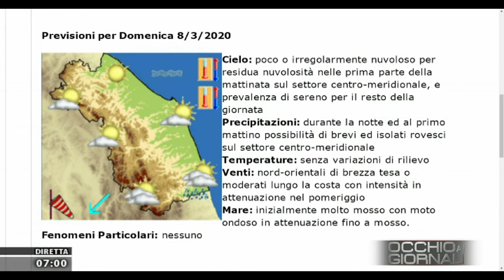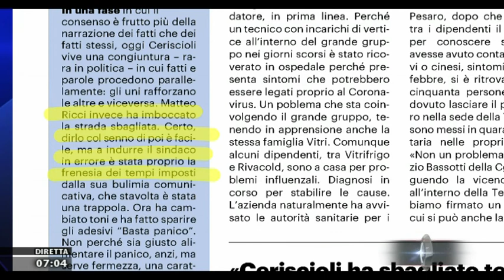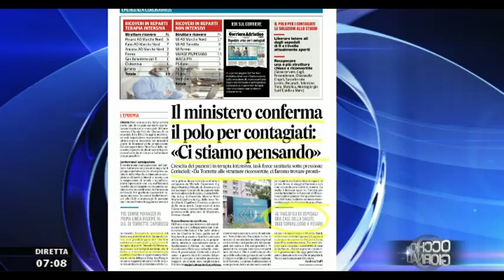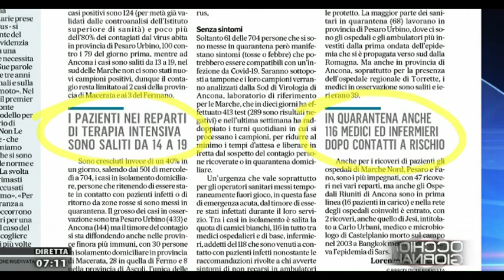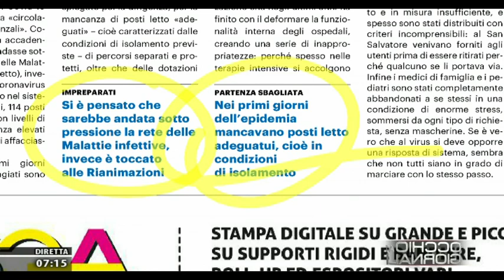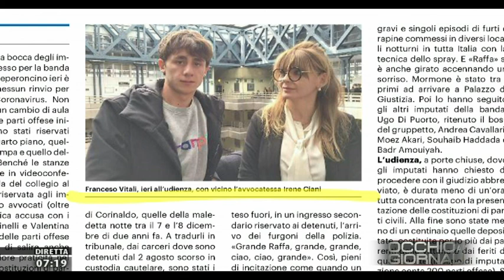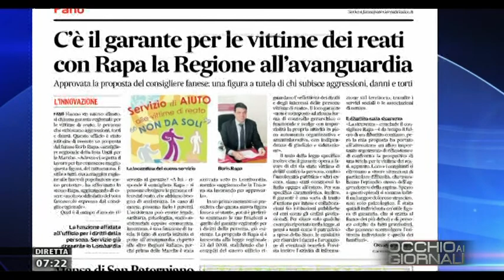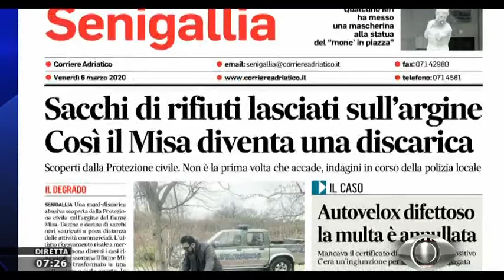Occhio ai Giornali 6 marzo 2020